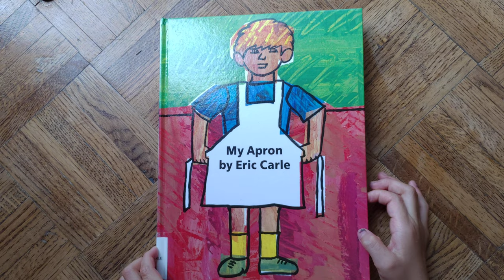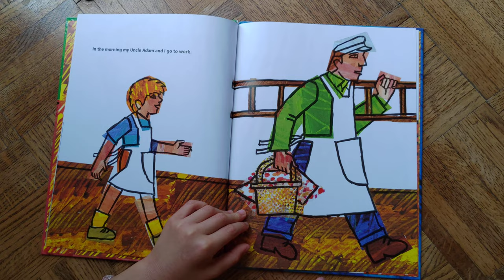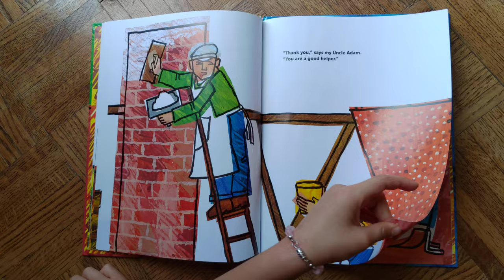My Apron - Eric Carle (read by Yoshi'do)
A true story from Eric Carle's childhood! Come read with Yoshi'do to find out what adventure Eric went on when he was just a boy.